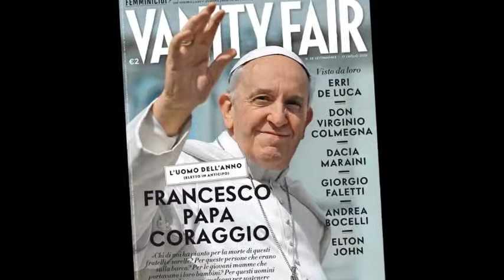Pope Francis The Good Shepherd